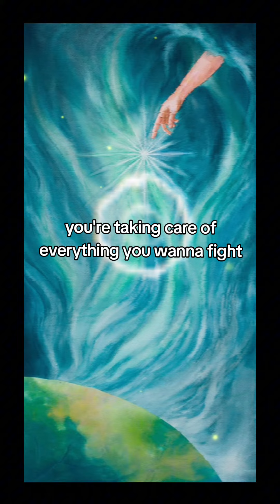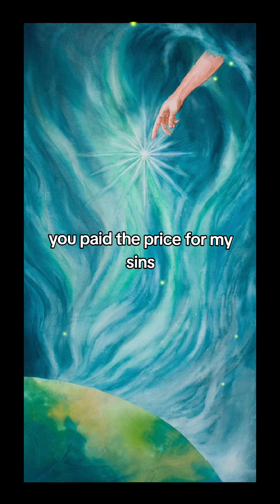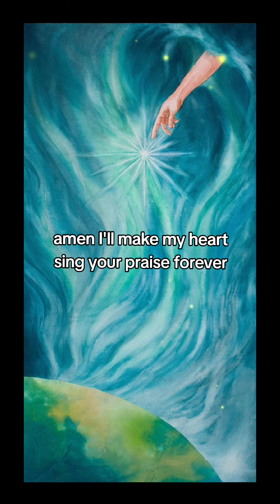My Shepherd (worship song)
Using music lab to compose